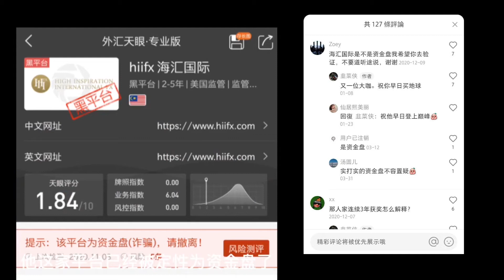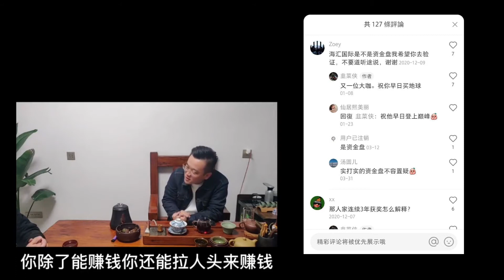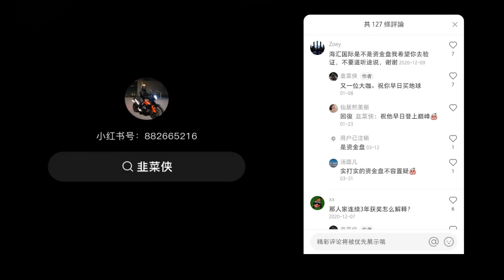如何抓盤整間距?閒聊"海匯 HiiFX" Part2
前陣子有人私訊後台問如何調整止損?
要怎麼抓盤整間距?